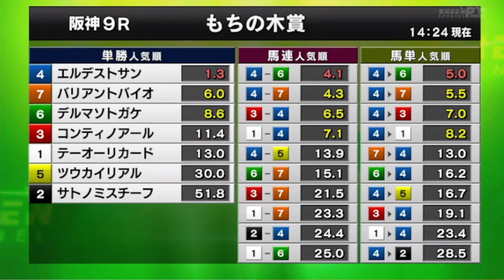2022/11/06【パドック返し馬つき】阪神9R もちの木賞（２歳1勝クラス） ☆デルマソトガケ マインドユアビスケッツ